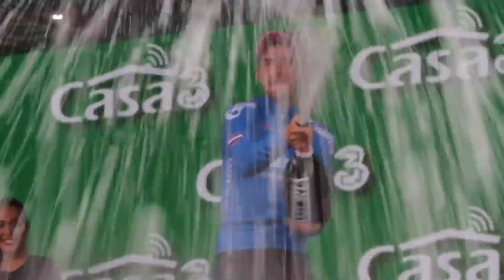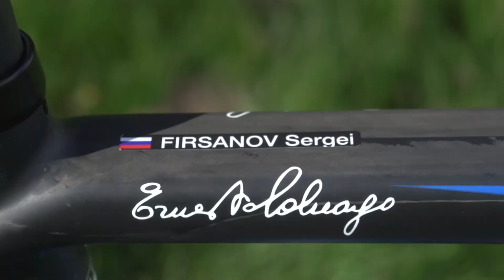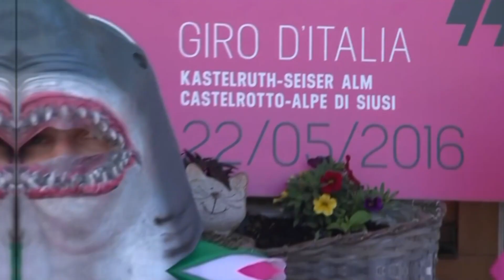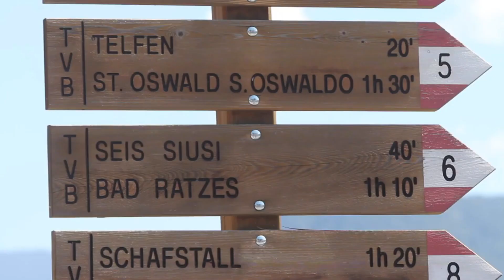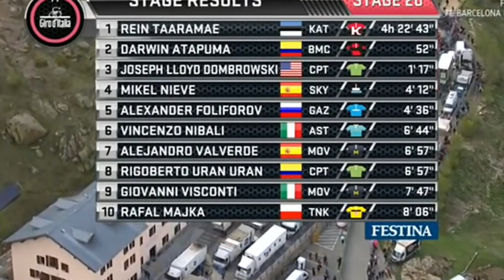El HIJO de PUTIN que fue MONSTRUO con MOTOR en el GIRO | FOLIFOROV HISTORIA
Alexander Foliforov o como le conocen sus fans Foliforov Motor es uno de los ciclistas más polémicos de la historia. Utilizó métodos épicos para reventar el Giro de Italia 2016 con una legendaria actuación en Alpe di Suisi. Esta es la historia de Alexander Foliforov. ¿Quieres saber qué pasó? Sabremos más tops de ciclismo, de noticias de ciclismo en ruta, historias de ciclismo, ciclismo colombiano, ciclismo de ruta y Mas noticias de fichajes de Ciclismo de ruta hoy en Ciclismo en 1 Minuto.